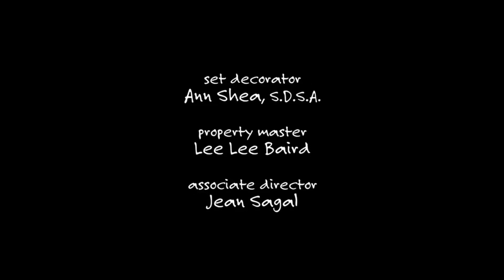Chuck Lorre Productions #373/The Tannenbaum Company/Warner Bros Television (2012)